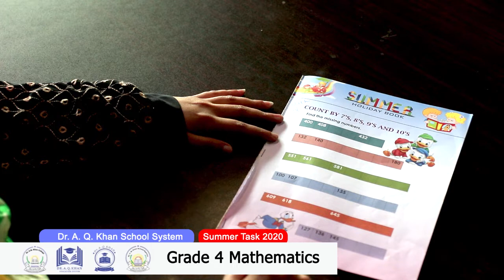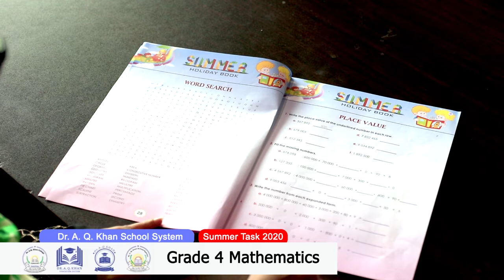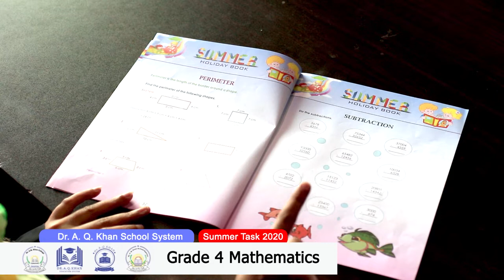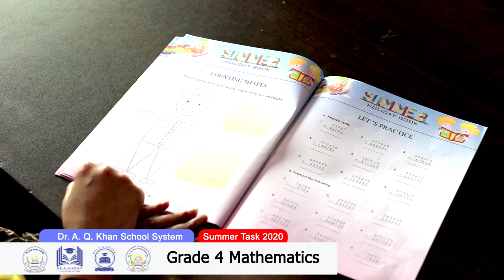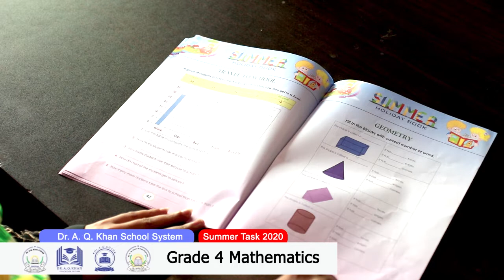Grade-4 Mathematics Summer Pack | Dr. A. Q. Khan School System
Dr. A. Q. Khan School System